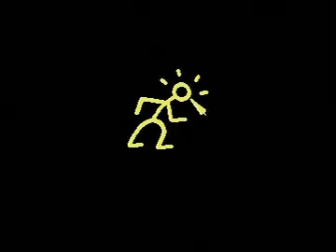Krestage 3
Computerscene / Demoscene